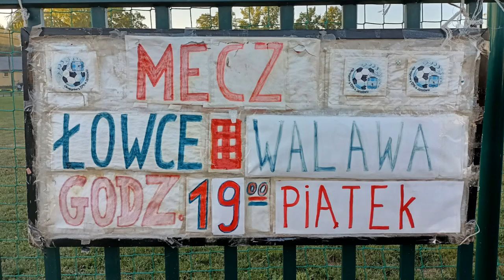Łęg Łowce - Walawianka Walawa - sparing 05.08.2022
Dziękuję i zapraszam ponownie ;)
Zostaw komentarz, chętnie przyjmę wszystkie uwagi.